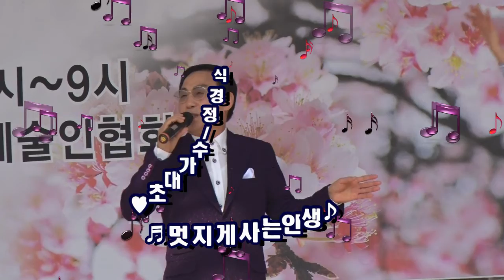제1회 김천 직지사 벚꽃 가요축제/멋지게 사는인생/초대가수정경식/영상김감독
정경식가수 많은 사랑주세요